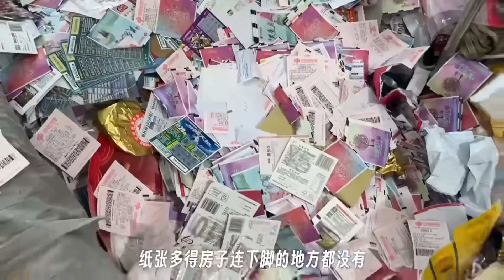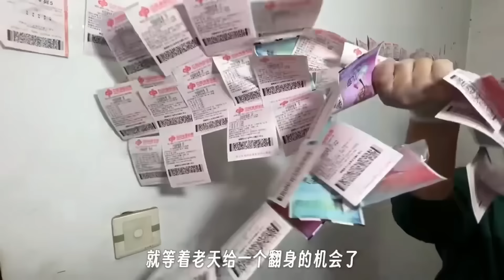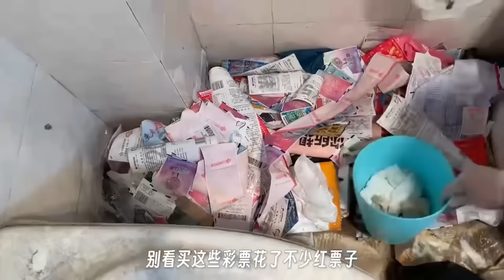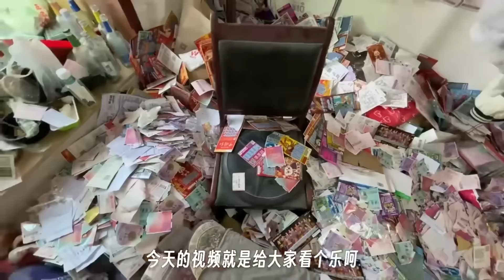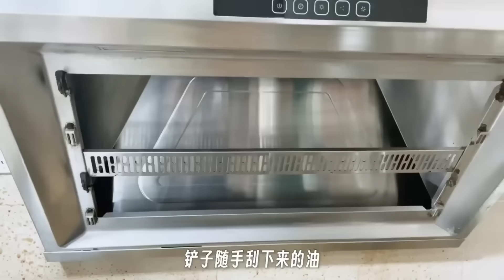DISGUSTING!🤢THE HOUSE SMELLS SO BAD THAT IT'S ALMOST HARD TO BREATHE！😖